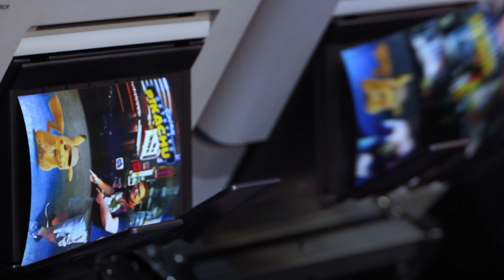HeroMirror: an Augmented Reality-powered photo booth for any space or event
INDE’s next-generation Augmented Reality mirror lets users meet and interact with some of the greatest animated characters around through a totally unique immersive experience. HeroMirror is a highly effective tool to attract and engage users in entertainment, event and other spaces.

Operating on a kiosk size footprint, HeroMirror offers the ultimate entertainment solution in any location with limited space size. The system creates instant snapshots for immediate share via email or on-site printing, which can be turned into a valuable branding and revenue opportunity.

🌟 About HeroMirror  🌟
HeroMirror is a standalone AR photo booth that transforms how people interact with digital characters. It offers a one-of-a-kind turnkey AR solution for keeping audiences of all ages entertained and engaged while simultaneously generating ROI from multiple user take-away options. Powered by INDE’s award-winning BroadcastAR augmented reality software, the HeroMirror promises to revolutionise user engagement one smile at a time.
HeroMirror comes with a library of characters built-in but can integrate any character. From heroes to villains, popstars to the King of England, anyone can be built into the system for incredible experiences. From 3D figures to green-screened living legends - anyone can pose for the Hero shot!
Designed from the ground up to operate in any space, HeroMirror offers the ultimate entertainment solution for any location. From cinema foyers to park entrances, malls to museum spaces anywhere can house a hero. The standalone nature of the HeroMirror combined with its intuitive user interface ensures people can easily navigate through each step and instantly enjoy the HeroMirror experience.

HeroMirror’s built-in payment module meets the latest hardware and software mandatory requirements, ensures secure data and enables highly secure transactions. HeroMirror offers contactless payment, enabling e-wallet and new payment use cases, and complies with standards such as MasterCard PayPassTM, Visa PayWaveTM and EMV contactless cards. It also provides a simple and easy-to-use customer interface.

🌟 About INDE 🌟
One of the first projects INDE was developing a large-screen AR experience for National Geographic in 2011. Since then, INDE has become a fully integrated Augmented Reality product developer, with more than 200 mobile, kiosk and big-screen AR systems deployed worldwide. Its client roster includes for The Smithsonian Institution, The BBC, NBC Universal, 20th Century Fox, WWF and numerous others.
As an increasing number of institutions and companies in entertainment, education, retail and commercial solutions are looking at innovative ways to provide unforgettable experiences to their customers and audiences, Augmented Reality has become one of the most sought-after technologies today, due to its ability to inform, engage, educate and entertain in an entirely new way.
INDE currently operates offices in the United Kingdom, Hong Kong, Budapest and Los Angeles.